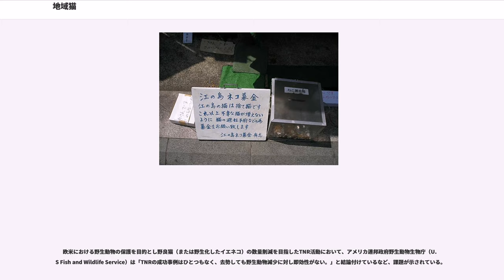地域猫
地域猫（ちいきねこ）とは、特定の飼い主がいないものの、地域住民の認知と合意の上で共同管理されている猫を指す。地域猫活動とは「地域の問題として飼い主のいない猫を住民やボランティアなどが共同管理することで、最終的にそのような猫をなくすことを目標とした活動」であり、管理実態によっては飼い主のいる猫、または飼い主のいない猫として判断される。本項では地域猫および地域猫活動について記す。

自治体や地域、団体ごとに地域猫や地域猫活動の定義は多少の違いがあるが、以下の点がポイントとなる。
不妊手術や地域などによる数の管理、飼い主の募集などを利用して、最終的に飼い主のいない猫をなくすことを目的とした、過渡的対策である。

その際にを通して野良猫の繁殖を防ぐなどの手法が取られる。自治体によっては避妊手術のための助成金が出るケースがある。手術が施された猫は手術されていない猫との判別がつくように、片方の耳にV字の切り込みが入れられる。このことから地域猫のことをさくら猫とも呼ぶ。この猫の数を維持しつつ地域の管理下に置き、猫はそこで一生を送る。同時に猫を含む動物の遺棄が「動物の愛護及び管理に関する法律」において禁じられていることを周知し、新しい猫が増えるのを防ぐ必要がある。

猫の飼育義務は「家庭動物等の飼育及び保管に関する基準」に記載はあるものの、犬のように狂犬病予防法に基づいた係留義務や登録制度などが設けられていない。行政が所有者のいる猫を無断で処分した場合、窃盗罪、占有離脱物横領罪、器物損壊罪に該当する可能性があるほか、民法の使用者責任に基づいて損害賠償請求の可能性や、公務員の不法行為責任に問われる可能性を横浜市職員で地域猫の発案者である黒澤泰は指摘している。また地域住民それぞれの立場や状況が異なることから、地域の中で問題を共有し、人間の問題であることを理解してもらうことが地域猫活動には必要とされる。その際に不妊手術の徹底と周辺地域で守られるルールの制定などが重要であることを黒澤は述べている。

本項では活動の定義で挙げた以外の効果について述べる。

地域猫という定義のされていない単語や成果だけが注目され、エサやりの肯定など猫を好む側の自己満足になっていることが指摘されている。具体的には、餌やりを正当化する目的で地域猫を利用したり、自ら飼育できない猫を地域や住民に押し付けるケースが報告されている。中には賛成派と反対派の合意がないまま進めてしまい地域の対立となるケースも存在する。東京地方裁判所の判例では餌を与えるだけで住民理解を得られない場合や、管理活動を行っていない場合は地域猫活動とみなされない。また猫は屋外での生活でも4、5年ほど生き続けることもある。
そのため地域の構成員が変わったために認識の差異によるトラブルの発生や、反発する人間による虐待などが発生することもある。

そもそもの目的である頭数の減少は、そもそもTNR活動に掛かる労力が大きすぎることが課題として挙げられている。

地域猫活動はこれら猫の数を住民らが容認できるレベル以下に統制するという趣旨が理解されず、近隣から猫を捨てられて猫の数が制御できなくなると、活動そのものが崩壊する。対策として、発見した場合の警察への通報や看板の設置などが挙げられる。2016年に「全国公衆衛生獣医師協議会全国大会」で最優秀賞に選ばれた東京都台東区は、捨てられたネコがカラスに捕食されるなどの実態をポスターを用いて説明するなどの対策を講じている。

地域猫を虐待していたり、独自に敷地内に罠を仕掛けたりしているケースがあるとされ、事件として取り上げられている。具体的には毒殺が疑われる不審死のケースがあり、これは動物愛護管理法違反の疑いで警察による捜査が行われた。
また禁止猟具であるトラバサミによって足を負傷した個体が保護されたとするケースは、鳥獣保護法・狩猟法違反の疑いで警察による捜査が行われた。また新しく地域猫活動を始めた結果、その地域にて動物虐待が行われていたことが発覚するケースもある。

2008年の調査では猫の引き取り数や殺処分数の増減において、自治体の地域猫活動への支援が影響したかに関して直接の影響は見られなかったが、地域猫運動の支援を行っている自治体の多くが2004年度よりと経過年数が浅く、行政が地域猫活動に取り組んだ時期の影響も考慮する必要があると報告されている。

欧米における野生動物の保護を目的とし野良猫（または野生化したイエネコ）の数量削減を目指したTNR活動において、...